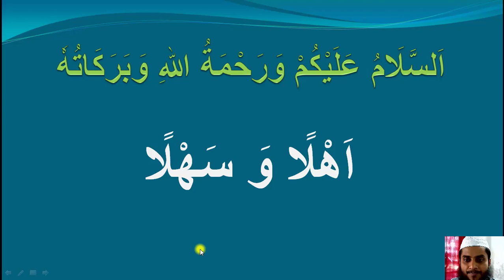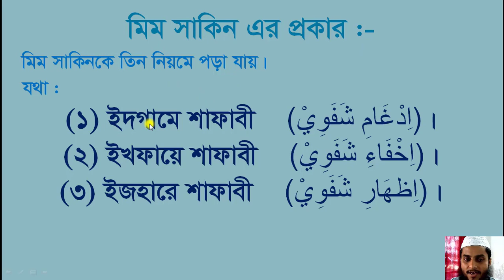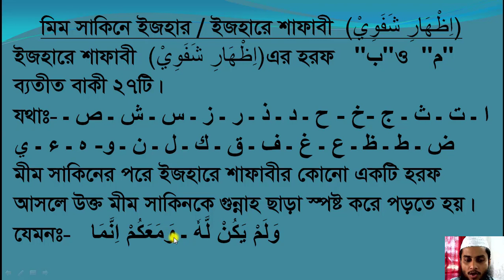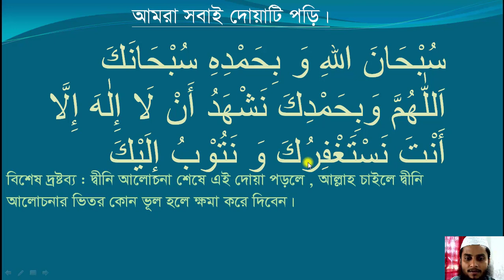১০ দিনে কুরআন শিখুন ১০ম পর্ব || মীম সাকিন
প্রয়োজনীয় লিংক
প্রয়োজনীয় প্লেলিস্ট:-
১৩. সহজে কুরআন শিখুন অনলাইনে শুদ্ধ ভাবে মীম সাকিন কিভাবে পড়বেন তা
বিস্তারিত আলোচনা করে হয়েছে এই ভিডিওতে। কোন কিছু না বুঝতে পারলে অবশ্যই জানাবেন।
আপনাকে ধন্যবাদ।